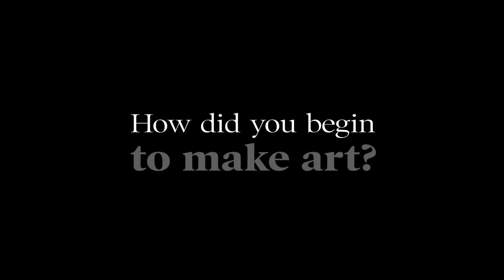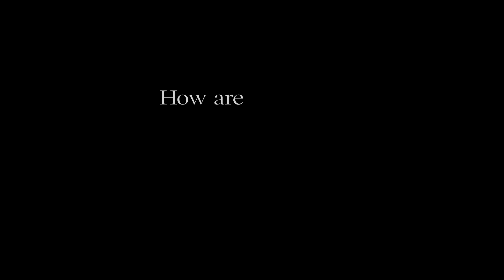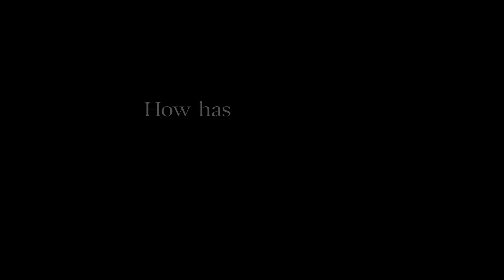A Closer Look with Clifford Owens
Baltimore native Clifford Owens discusses how photography, the audience, and the city of Baltimore have influenced his artistic practice.

Owens' work is on view now through January 5, 2020 in Every Day: Selections from the Collection at The Baltimore Museum of Art.